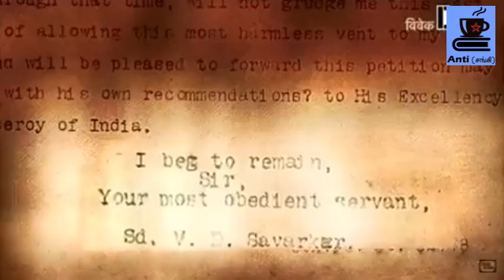KAMAL HAASAN INTERVIEW | PONNIYIN SELVAN | ராஜ ராஜ சோழன் இந்து மதம் இல்லை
indian politics

tamil
tamilil
in tamil
தமிழில்
தமிழ்
அரசியல்
சங்கி